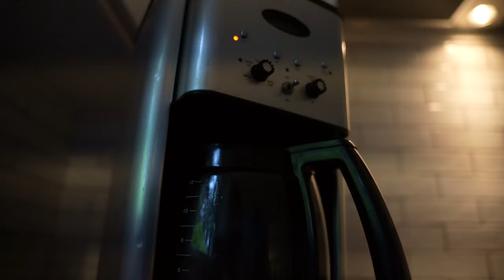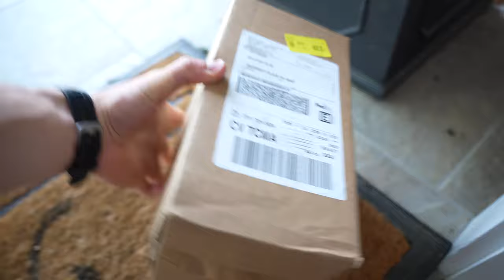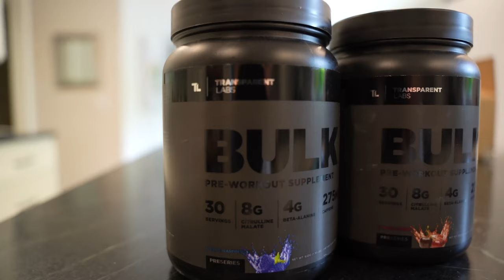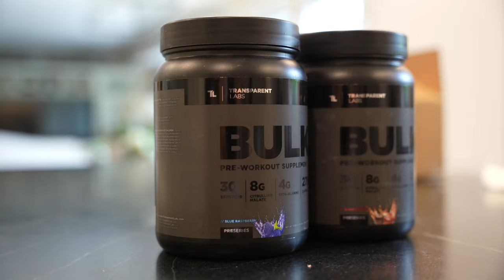What I Do In A Day To Get Shredded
Today I am going to take you guys through what I do in a day to get shredded. There are many components to getting shredded like what to eat, what cardio to do, what workouts and much more. Different things work for different people. Getting shredded can be really difficult especially if you do not know where to start. Hopefully some of the things I do to get shredded can help some of you guys out to get shredded for summer or whatever occasion it may be.